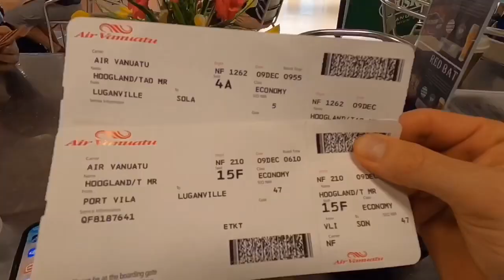THE ULTIMATE OCEAN ADVENTURE: KWAKEA ISLAND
The ultimate ocean adventure @kwakea.island feature film.
Watch all the way to the end as we tackle sharks, land world record dogtooth tuna, explore waterfalls that could be from age of the dinosaurs, surf incredible uncrowded waves directly out the front of our accommodation and nearly meet our fate as dinned at the local villages.
If I’ve learned anything in my adventures, it’s that you have to expect the unexpected, go with the flow and take everything as it comes. Its adventures like this that are cemented in our memories for life and stories will be told for generations to come.
There will be more on my Instagram channel @taos_oceanadventure